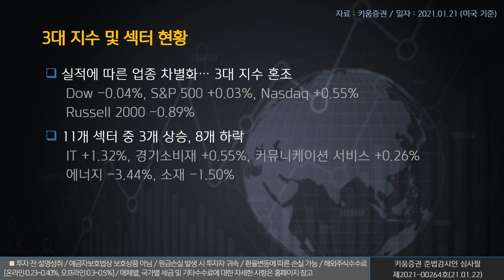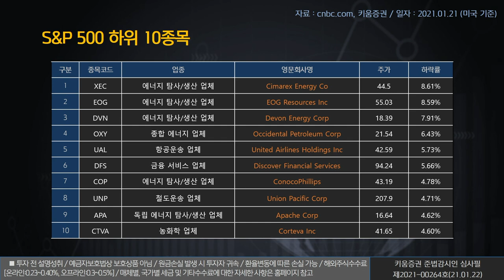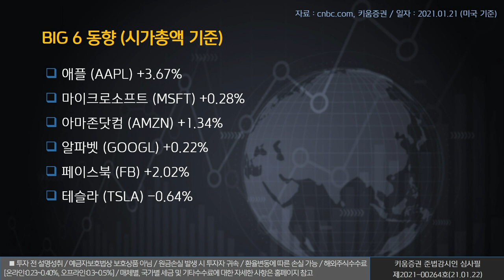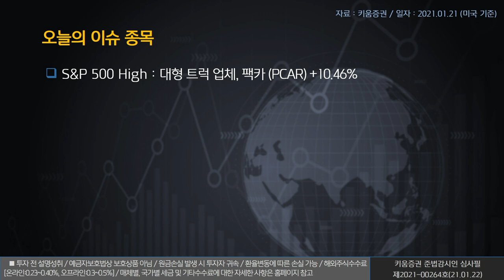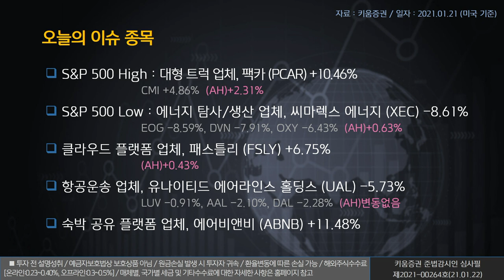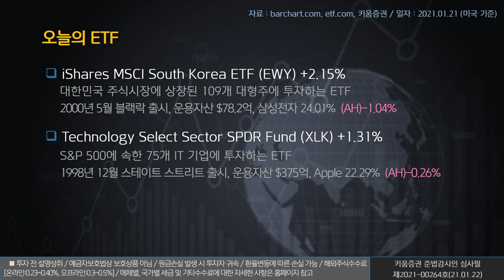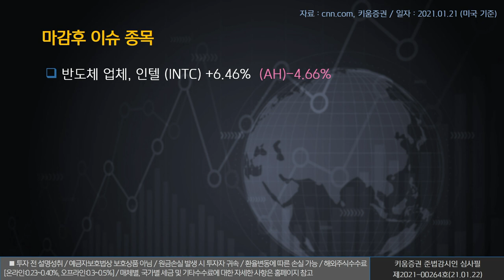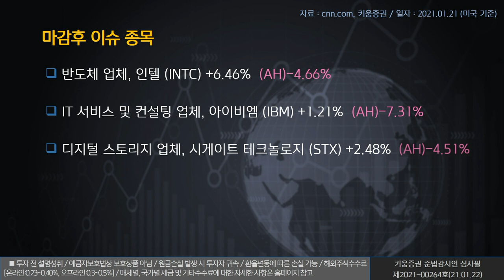열일안차의 미국증시 빅6&특징주ㅣ팩카, 패스틀리, 에어비앤비 (해외주식/21.01.22)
오늘의 미국증시 특징종목은 팩카(PCAR), 패스틀리(FSLY), 에어비앤비(ABNB) 입니다.